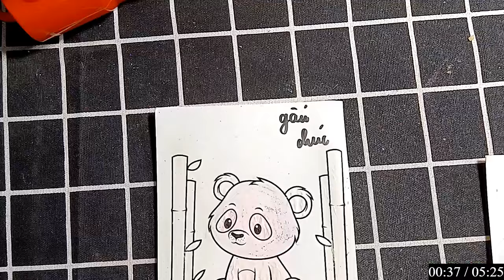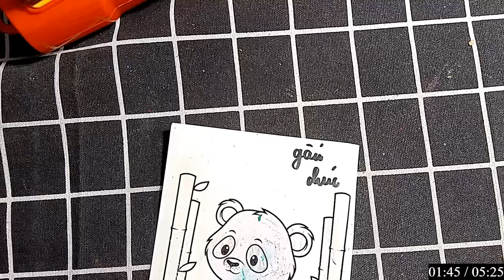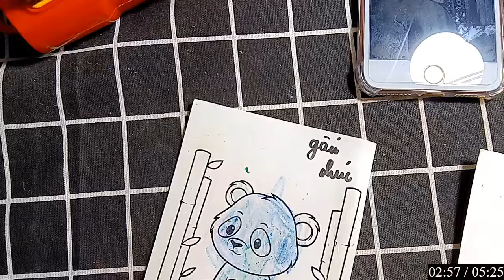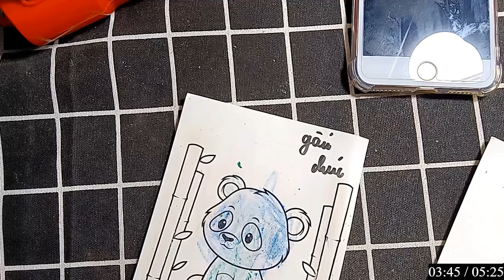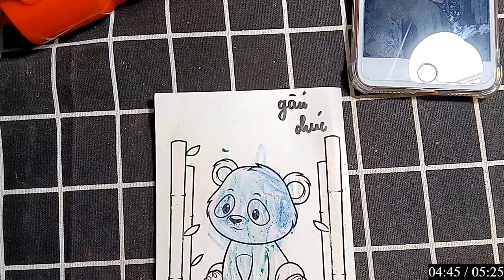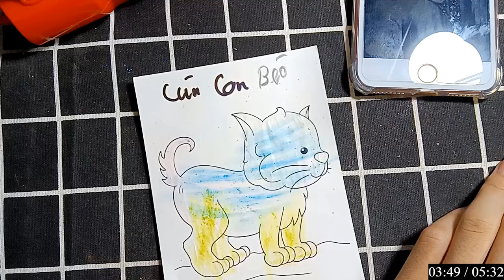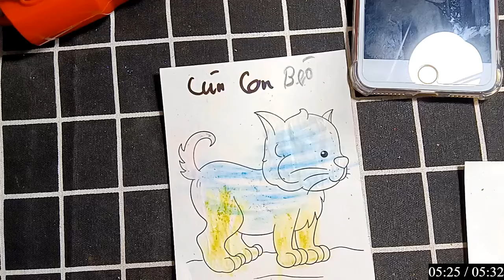CHÂU ĐẠI DƯƠNG | Hướng dẫn Chi tiết cách Vẽ các con vật và đồ thân quen bằng bút chì: GẤU TRÚC